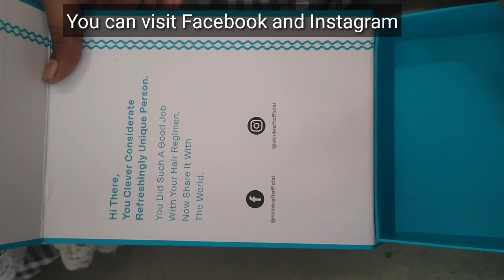Hair product Unboxing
in this video I'm unboxing with hair skinkraft products